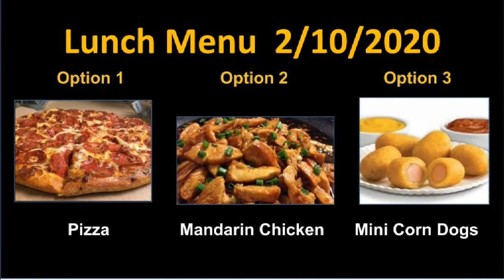2.10.2020 FHHS Daily Announcements